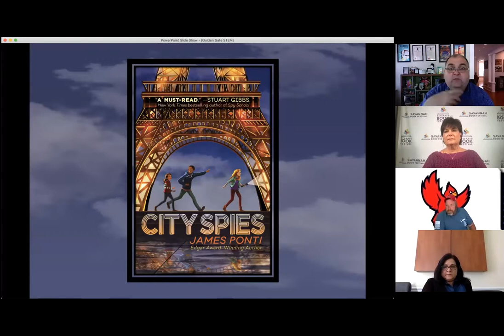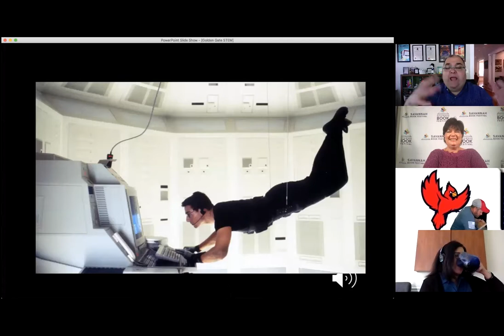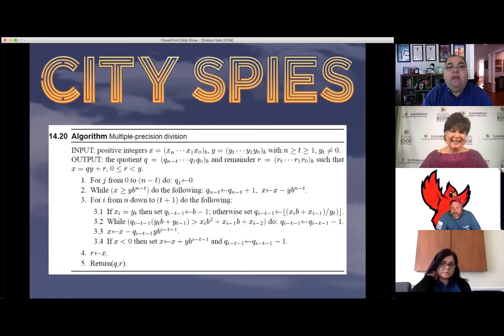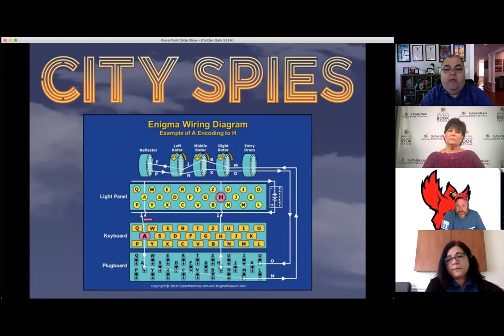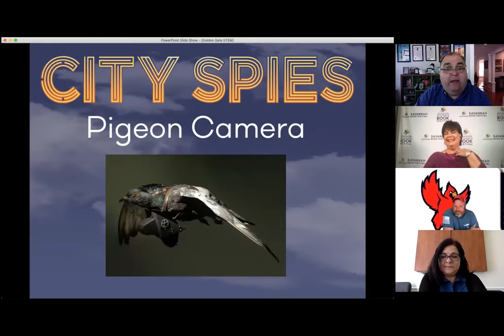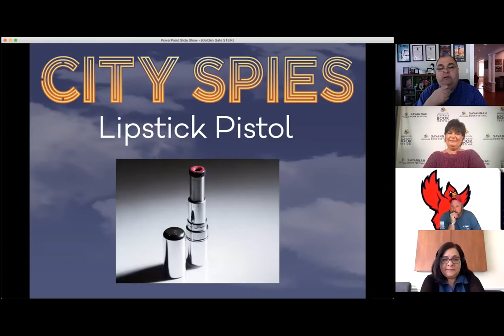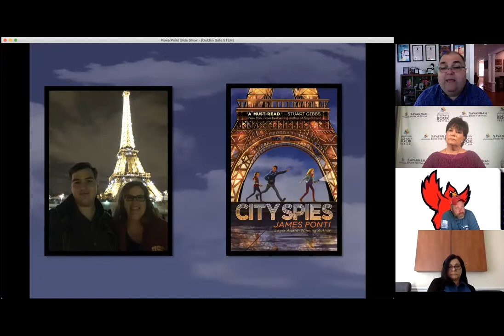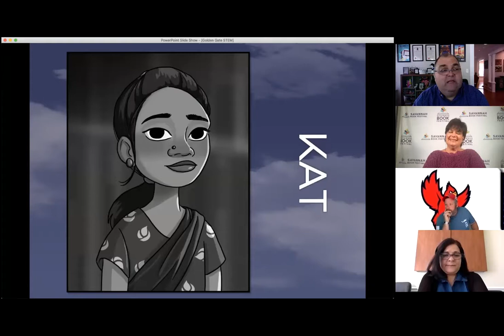James Ponti SBF@Schools 10am Session Coding